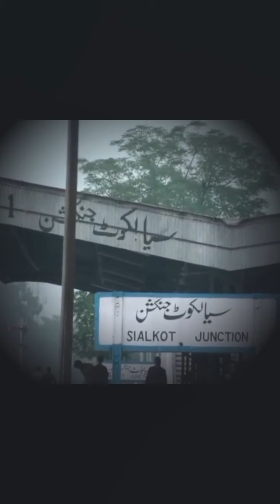اس سال اس ماں جی کی وجہ سے سب کا حج قبول ہونا ہے